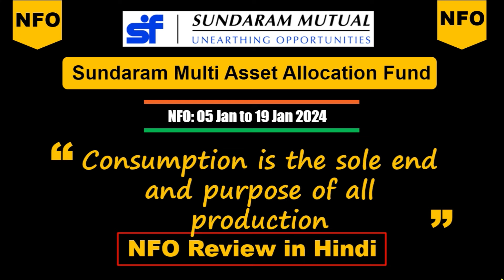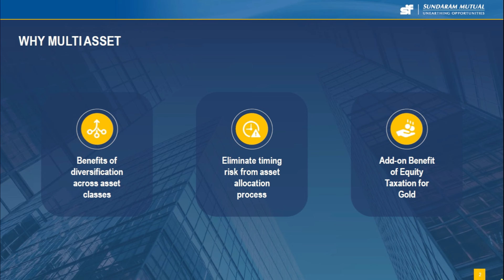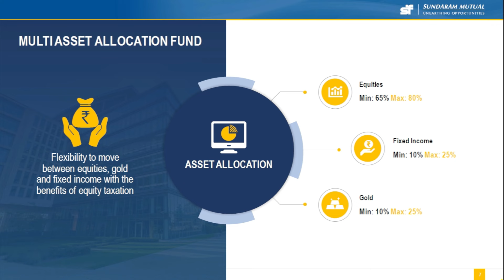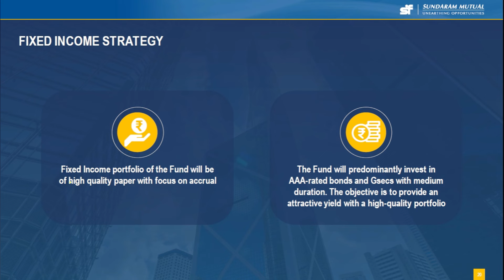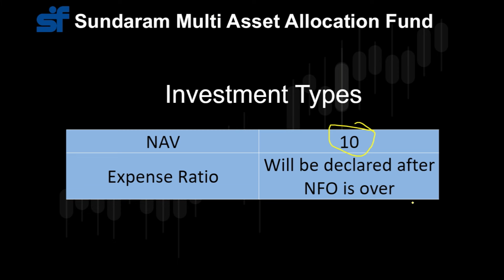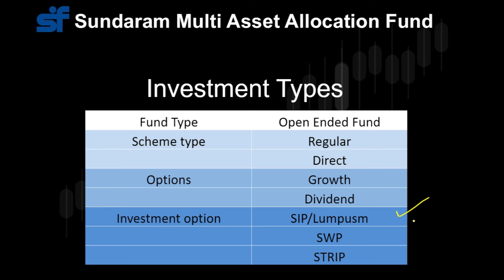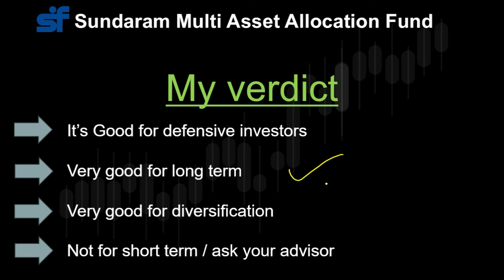Sundaram Multi Asset Allocation Fund | NFO review in Hindi | Sundaram Mutual Fund